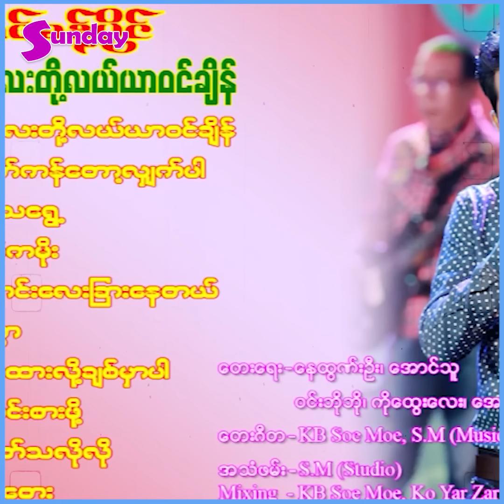ဦးအောင်သူရဲ့ အသံနဲ့ ဆင်တယ်ဆိုပြီး အားပေးကြတာများတယ် အောင်ခန့်ပိုင်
##"ဆိုင်းတွေ ဇာတ်တွေ၊ ဆပ်ကပ်တွေထဲမှာ ကျွန်တော်စပြီးဆိုခဲ့ရတာပေါ့။ အဲဒီတုန်းက တော့ ကိုယ်ကလည်း နာမည်ကြီးမဟုတ်တော့ ကိုယ့်သီချင်းအလှည့်ကျရင် အားလပ်ချိန် ပေးသလားမှတ်ရတယ်၊ ပရိသတ်တွေက ခြင်းတောင်းကြီးတွေ ကလေးတွေ ဆွဲ ထွက်သွားကြတော့တာပါပဲ။ ဦးမင်းအောင်၊ ဦးအနိုင် ၊ ဦးအောင်သူ တို့ သီချင်းအတော် များများကို ပြန်ဆိုခဲ့တာပါ။ ကျွန်တော့်အသံကို ဦးအောင်သူ ရဲ့ အသံနဲ့ လိုက်ဖက်တယ် ပြောကြပါတယ်..။ Tiktok မှာလည်း မီလျှံနဲ့ချီပြီးအားပေးခဲ့ကြပါတယ်။ တိတ်ခွေ ခေတ်ထဲက သီချင်းတွေ ဆိုလာခဲ့ပေမဲ့အခုနှစ်ကျမှ ပိုသိလာတယ်လို့ ပြောရမှာပါ..."ဆိုတဲ့ အောင်ခန့်ပိုင် ။
အနုပညာသတင်းထူးများကို အချိန်နဲ့တစ်ပြေးညီတင်ဆက်ပေးနေတဲ့ Sunday Mediaရဲ့သတင်းထူးများကို ကြည့်ချင်ရင်တော့ Subscribeလုပ်ပြီးဘေးကခေါင်းလောင်းလေးကိုနှိပ်ခဲ့ဖို့မမေ့နဲ့နော်၊။